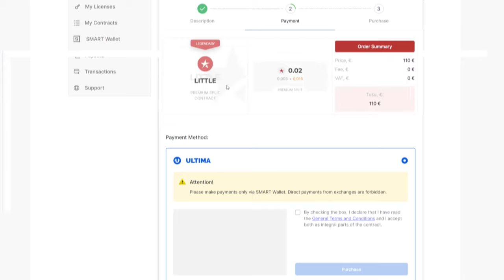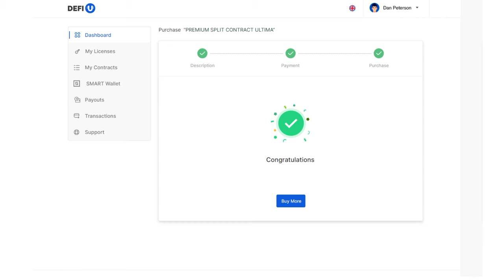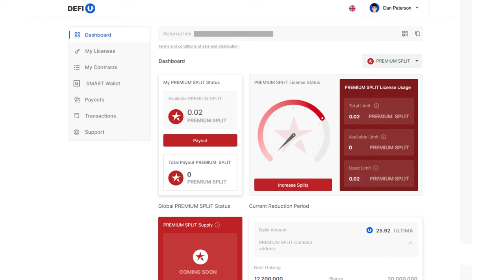So erwerben Sie das Paket PREMIUM SPLIT CONTRACT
PREMIUM Split Contracts sind kombinierte Pakete, die eine Lizenz und einen Vertrag umfassen. Gerade Sie geben Ihnen das Recht, den Premium Split Token oder PSP zu besitzen. Das Aufbewahren von PSP-Tokens in der SMART WALLET bietet Ihnen die Möglichkeit, täglich ULTIMA direkt aus dem PREMIUM-Pool auf Ihre Wallet zu erhalten.

In dieser Anleitung zeigen wir Ihnen, wie Sie dieses Paket erwerben können.